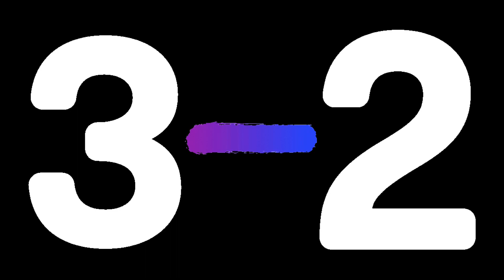Endgame Arena the trouble with Treyfesius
game play from my arena matches earlier this weekend. Trying to get that number one spot before the whales grab the level increase and make me have to wait.

Find me
@GideonXXL on Twitter
GideonXXL on twitch
gideonxxl on instagram

Track 1 spy adventures By trending audio
Track two the snatch up by Alex Anisimov
Track three funky trap by melody project ￼￼
Track For fire cocktail by Alex Anisimov